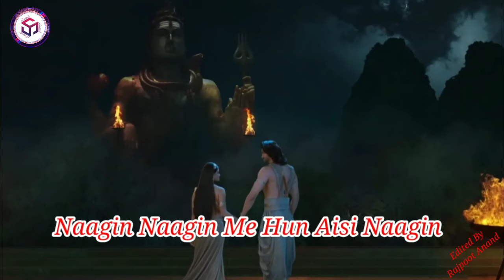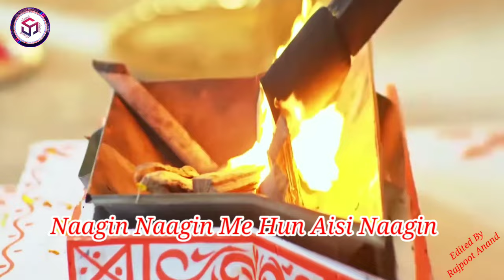Nagmani Theme Song Ishq Ki Dastan Nagmani Title Song